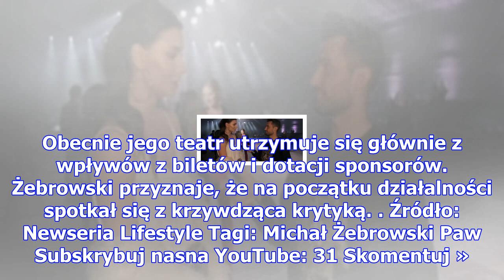Żebrowski o otwarciu teatru: "wylała się fala hejtu, ordynarnego i plugawego"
Michał Żebrowski od siedmiu lat zarządza warszawskim Teatrem 6. piętro. Aktor często spotyka się w z...